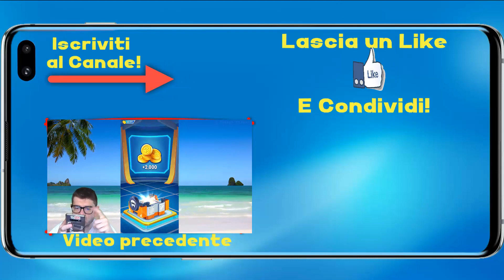BUS SIMULATOR - HO COMPRATO IL WI-FI E IL MONITOR! - Android - (Salvo Pimpo's)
Andiamo al secondo episodio di Bus Simulator! Proviamo il mio nuovo Wi-Fi ed il monitor!